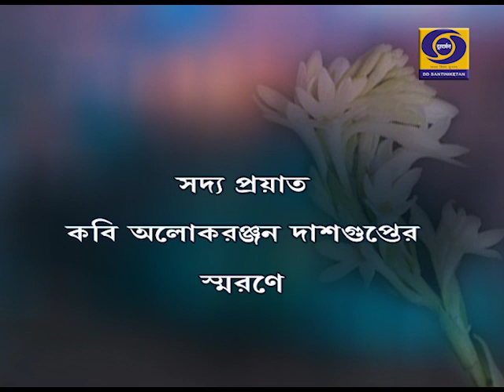DD Bangla: Alok Ranjan Dasgupta Geetanjali O Adhunik Bangla Kabita: In Conv with Prof. Amrit Sen